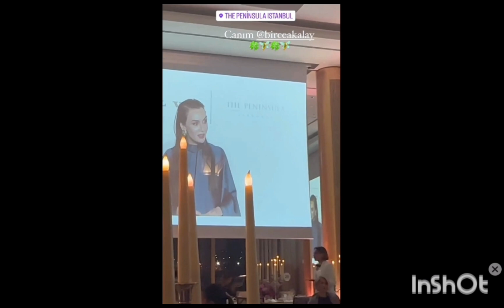L'apparizione di Birce Akalayin all'Harpers Bazaar Magazine Party#birceakalay